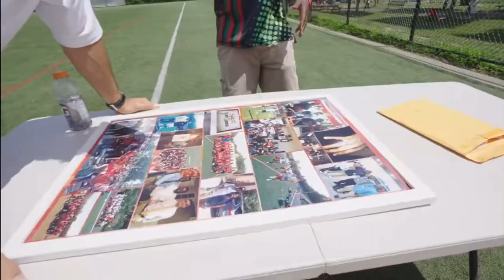BYL SPORTS SPOTLIGHT: The great Paul Rabil surprises our BYL Family with a Lacrosse Clinic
💚💛❤️A moment we'll never forget! Our BYL family had the honor of receiving a visit from none other than the lacrosse icon, Paul Rabil! The excitement was palpable as our young athletes gathered around, eager to learn from one of the best in the game. 🏆⭐